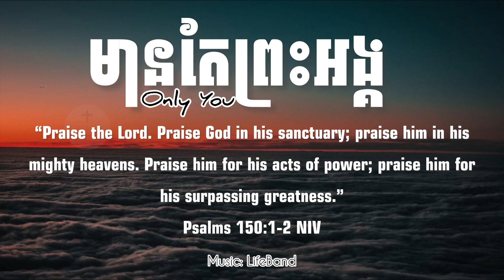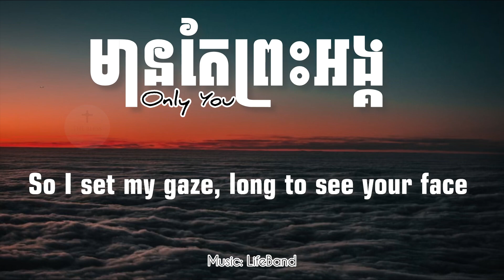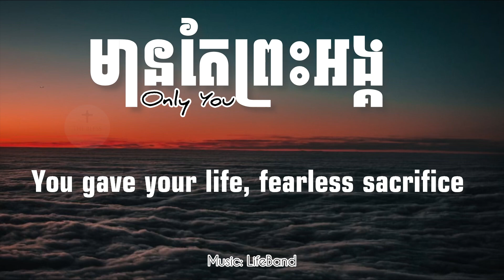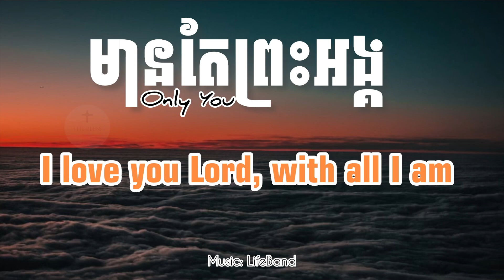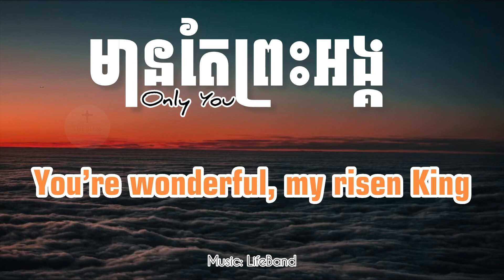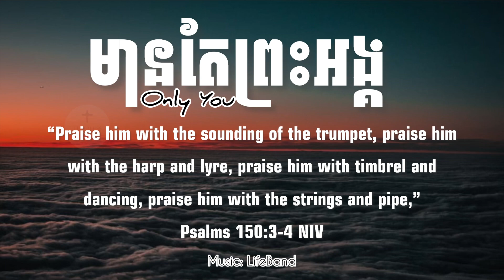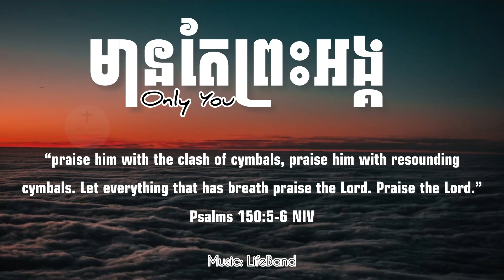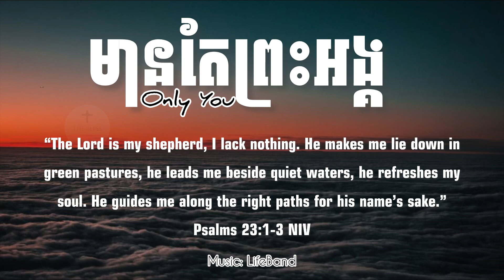Only You| មានតែព្រះអង្គ| Music lyrics video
មានតែព្រះអង្គ Only You